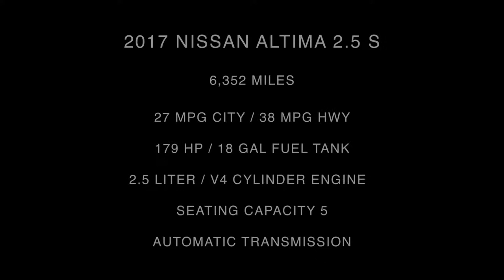2017 Nissan Altima 2.5 S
Take An Inside Out Tour Of Our Pre-Owned 2017 Nissan Altima 2.5 S  ST#224434